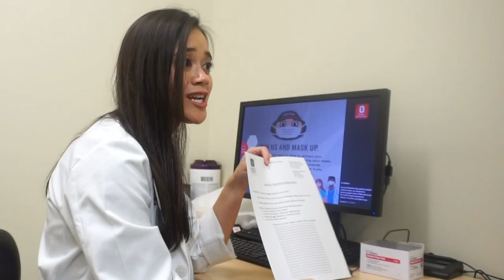Benefits of Ophthalmology Residency at Ohio State | Ohio State Medical Center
Lisa Chung, MD, describes the benefits of her education in the Department of Ophthalmology and Visual Sciences at The Ohio State University.